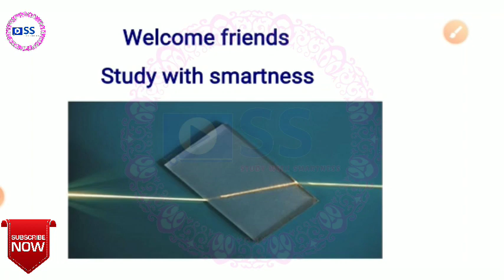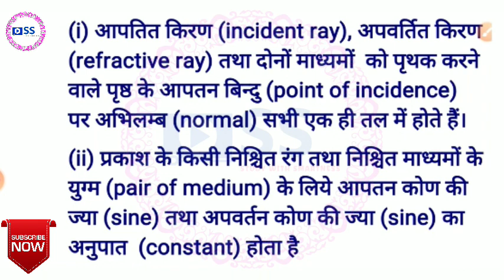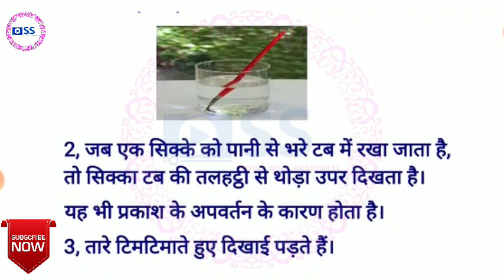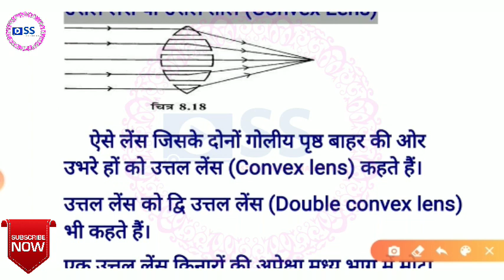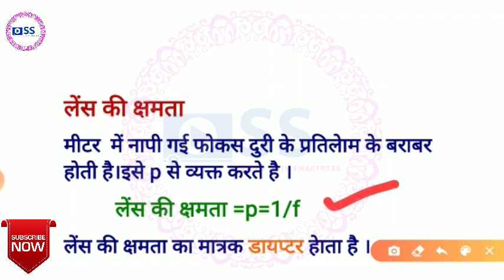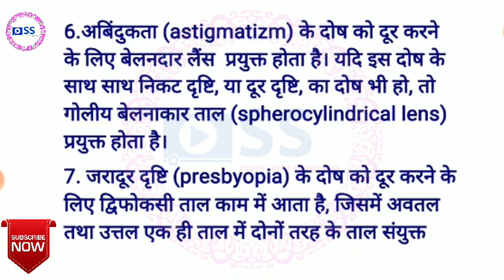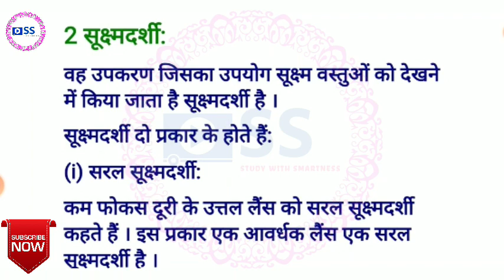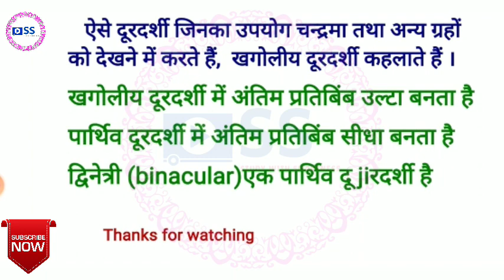प्रकाश का अपवर्तन | Refraction of Light | प्रकाश के अपवर्तन से संबंधित सम्पूर्ण जानकारी | complete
Refraction of Light (प्रकाश का अपवर्तन)  से संबंधित महत्वपूर्ण प्रश्न और संपूर्ण अध्ययन | इससे बाहर कुछ नहीं जाएगा | प्रकाश का अपवर्तन complete theory class |